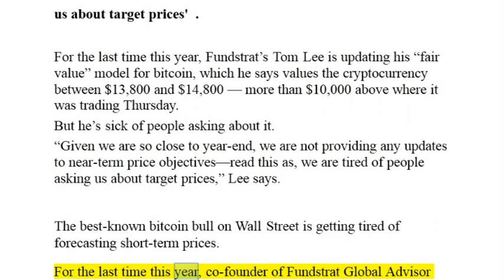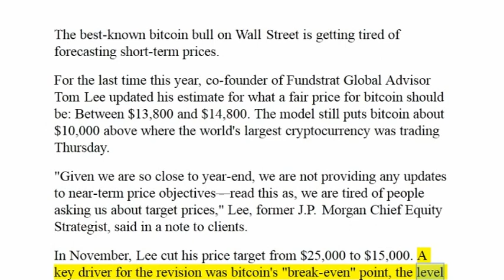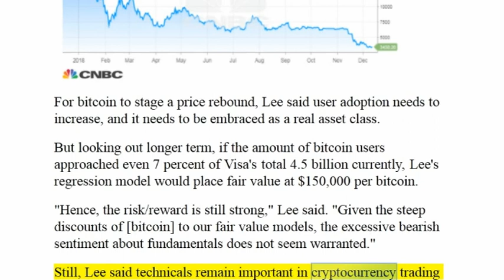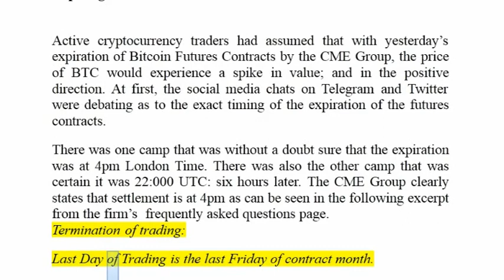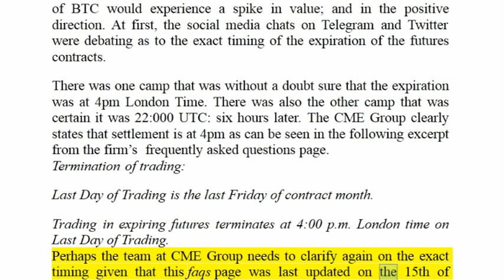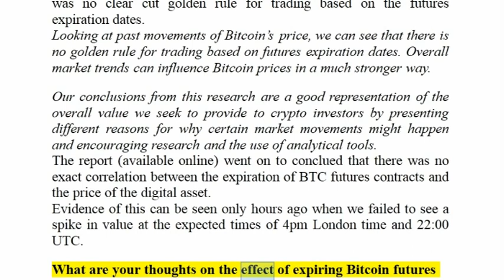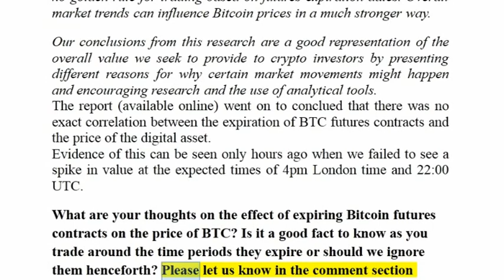Wall Street's Bitcoin bull Tom Lee ! 'We are Tired of People asking us about Target Prices'